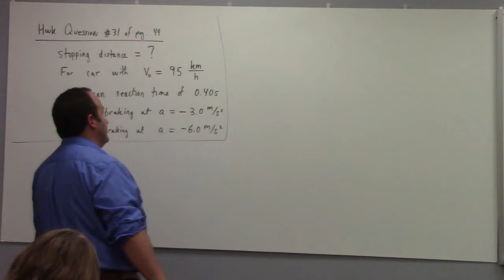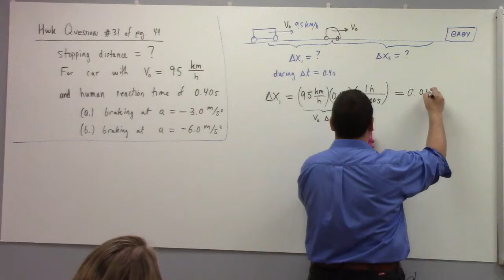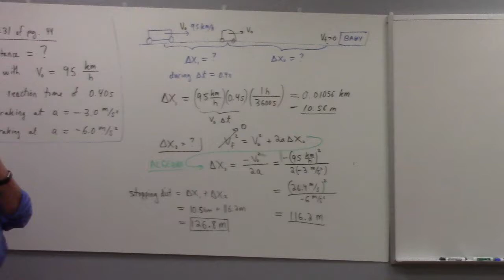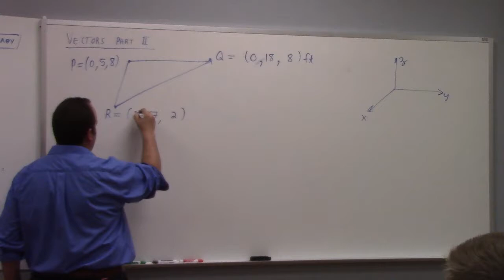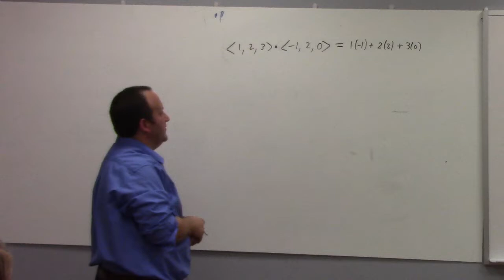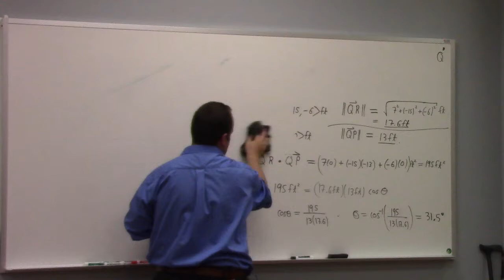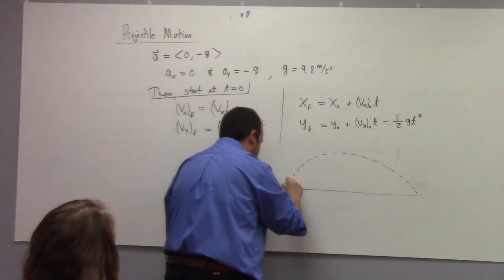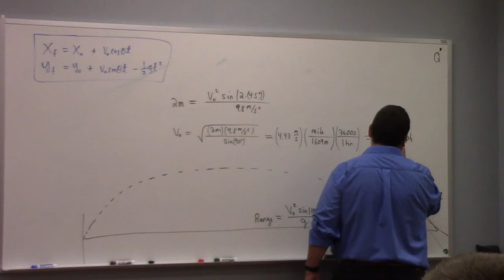Physics: braking example, dot-product, projectile motion begins, 9-6-18